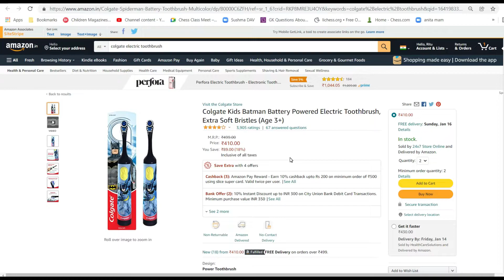Colgate Kids Electric Toothbrush Review & Demo|Colgate Electric Toothbrush Stopped Working in 10 Day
Colgate Kids Battery Powered Electric Toothbrush